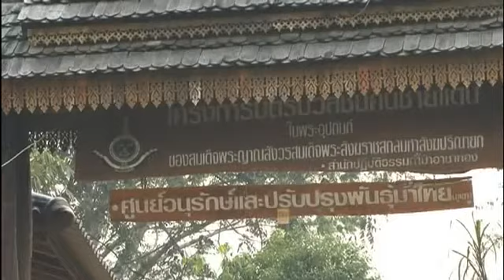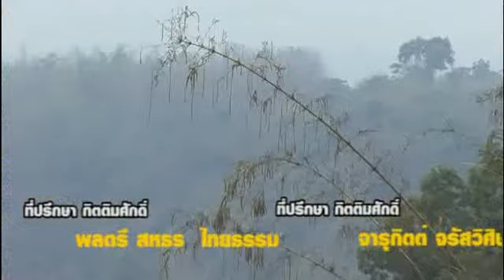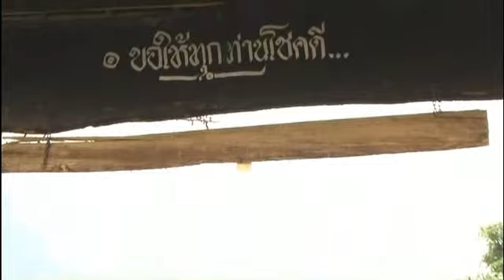ครูบาเหนือชัย พระขี่ม้าเผยแผ่ธรรม